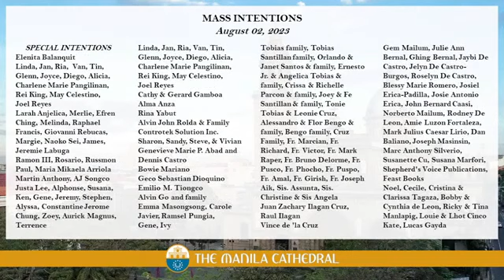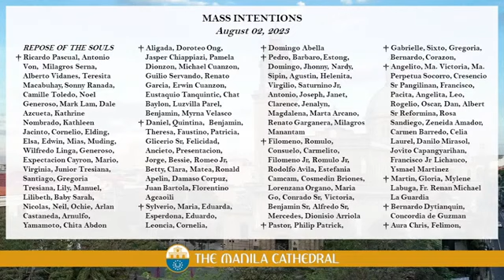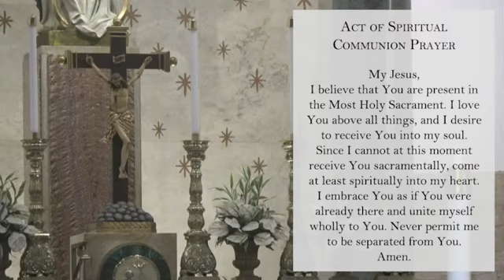Manila Cathedral • Wednesday Mass Today • Aug 2, 2023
Wednesday Mass Today at the Manila Cathedral • Aug 2, 2023